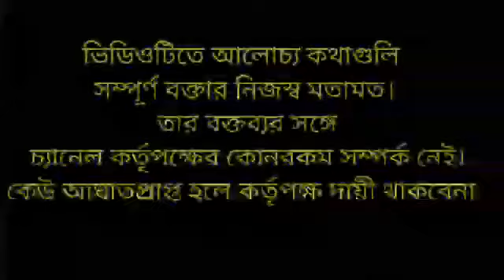ভয়ঙ্কর খেপে গেলেন ভাইপো।